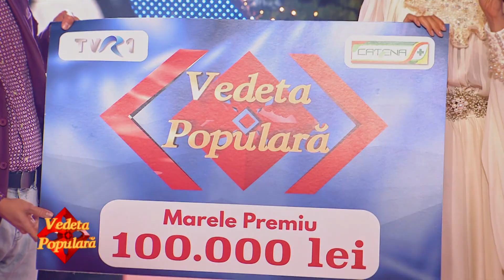Mădălina Mureșan a câştigat sezonul 5 Vedeta populară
Fragment din finala sezonului 5 VedetaPopulară, difuzată joi, 31 decembrie, de la ora 21:00, la TVR1.